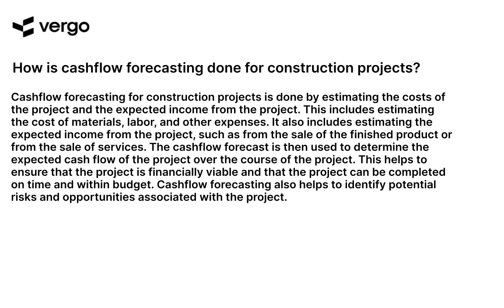Cashflow Forecasting for Construction Projects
Cashflow forecasting for construction projects is an essential tool for any construction business. Learn how to accurately forecast cashflow for your construction projects with this helpful tutorial. Get tips on how to create a cashflow forecast, understand the importance of cashflow forecasting, and learn how to use cashflow forecasting to make better decisions for your construction business.